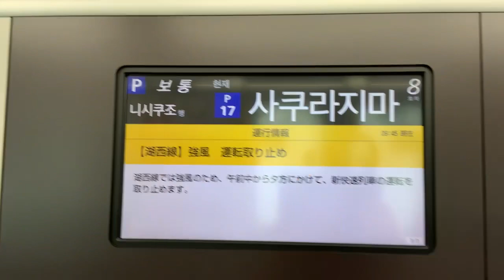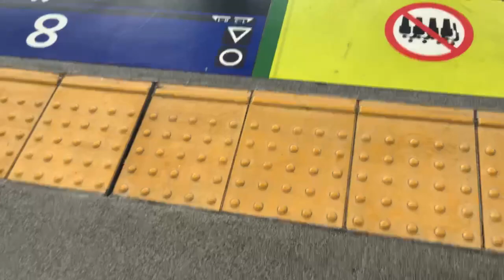SUB(2021年10月上旬撮影)普通桜島→西九条323系クモハ323 8左側面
メインチャンネルから、ノーカットの車窓動画をアップしています。